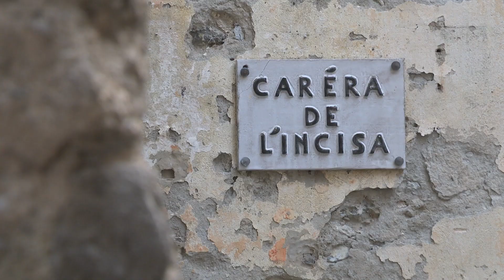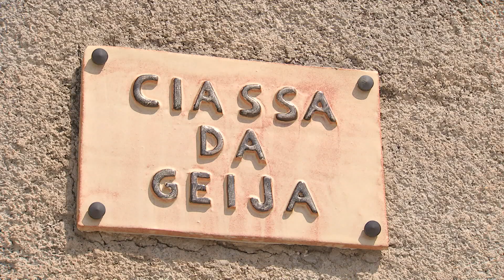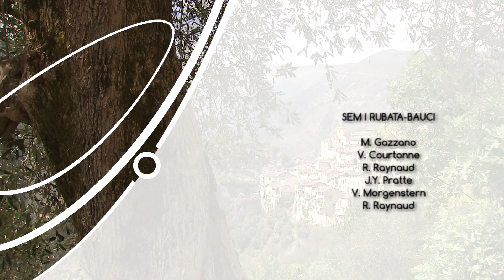Vaqui. I Rubata Bauci, chanson en hommage à Saorge et démonstration de carillon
Chanson de Jean-Pierre Aiperto en hommage à son village : Saorge.
Il est accompagné à la guitare par son ami Christian Desrumeaux.
Démonstration de carillon dans l’église Saint Sauveur, ainsi que d’un carillon d’étude confectionné sur une initiative de l’Institut d'Etudes Occitanes des Alpes-Maritimes.
Voici les paroles de la chanson :

SEM I RUBATA-BAUCI
Sem ře carreře, ře scařete e ře chassete,
Sem ře fotz, ře fontane chape e carrete,
Sem shi ři chancami, ři carugi e ři pontii,
Sem ři cornilhoï, ři brëcali e ři gaibassi.

Rëpilha :

Tut lò tut lò ei Saorgë, tut lò tut lò fa Saorgë.
Saorgii Rubata-Bauci ! (bis)
Bòndi a tuti a ři banhai e ři suchi ! (bis)

Sem chassa d’a geija, chassa sotana e sořana,
Sem řa Sant Ròc, řa Santa crotz e Sant’ Anna,
Sem shi řa Bareřa, ë Coent e řa Madòna,
Sem ře capèle, ře taitavèle e sònam d’a granda.
Rëpilha

Am shi ři sugeli, ři caponiti e ři crositi,
Am řa nòisha toëita, shu řa chàpa ři tëitoï,
Am shi ře lasanhe, řa polenta e řa panissa,
Am ře quiquëře, ře raviòře e řa pishařada.

Rëpilha

Am shi ři nhiëqui, ři talhařii e ři granaiřëi,
Am ři baibajoai, ře baujilhe e ři frëshëi,
Am shi řa picòřa, e řa nòisha cagamaitina,
Am ë vin dë nòsë, řa vineta e ř’aigua vita.

Rëpilha

Chant saorgien. Graphie classique I.E.O. 06.
ř = roulé. ë = e. e = é. o = ou. ò = o. ch = tch. sh = ch. lh = ill. nh = gn.

Note = La/Si
Jan-Piè Aiperto

Traduction :
Nous sommes les " Rubata-Bauci " (1)
Nous sommes les rues, les escaliers et les placettes,
Nous sommes les sources, les fontaines et les lauzes
Nous sommes aussi les balcons, les ruelles et les petits ponts,
Nous sommes les impasses couvertes, les galets et les égouts.

Refrain :

Tout ça, tout ça, est Saorge, tout ça, tout ça, fait Saorge Saorgiens " Rubata-Bauci " (bis)
Bonjour à tous aux mouillés et aux secs.(bis)

Nous sommes la place de l’église, place inférieur et supérieur,
Nous sommes les fêtes de la Saint-Roch, Sainte-Croix et Saint Anne,
Nous sommes aussi la Barrière, le Couvent et la Madone,
Nous sommes les chapelles, les crécelles, et les cloches carillonnent.

Refrain

Nous avons les pâtes roulées sous le pouce, les farcis, et les papillons,
Nous avons nôtre tourte, sur la lauze les tourtons,
Nous avons aussi les lasagnes, la polenta, et la panisse,
Nous avons les pâtes vertes, les raviolis, et la pissaladière,

Refrain

Nous avons les gnocchis, les nouilles fraîches, et les grumeaux de farine,
Nous avons les rissoles, les ganses oreillettes, et les beignets,
Nous avons aussi la picore, et nôtre nougat saorgien,
Nous avons le vin de noix, la vinette, et l’eau de vie.
(1) Rubata-Bauci = sobriquet
Rubatàa (v) = renverser, chavirer, faire rouler.
Bauci (m.p) = grosses pierres.

Intervenants :
Jean-Pierre Aiperto

Christian Desrumeaux

Un reportage de :
Magali Gazzano
 Vincent Courtonne
 Richard Raynaud
Jean-Yves Pratte
 Vincent Morgenstern